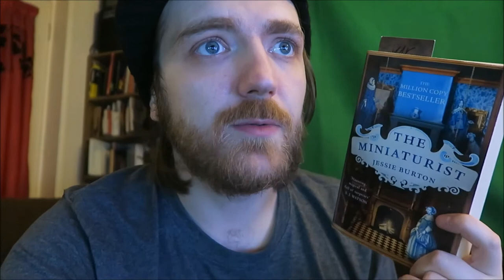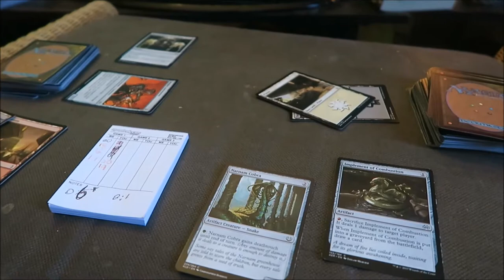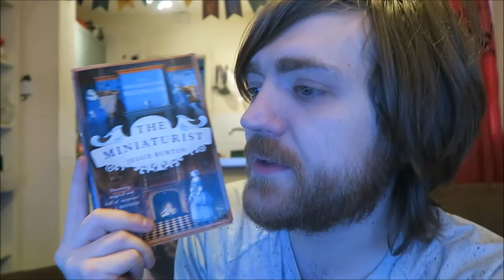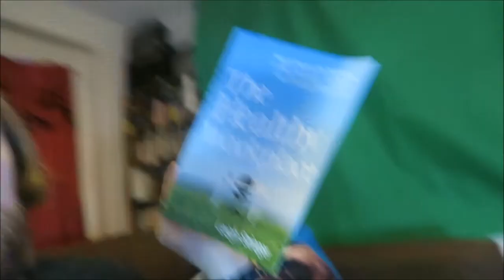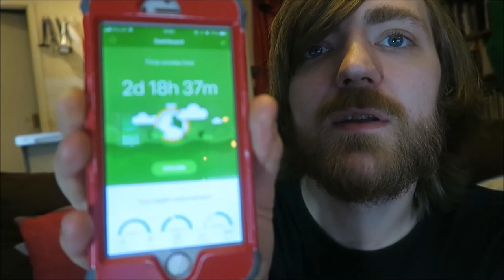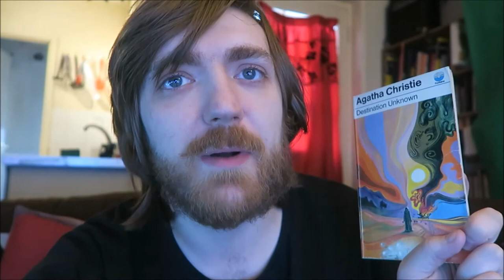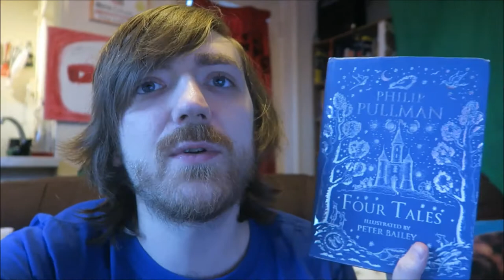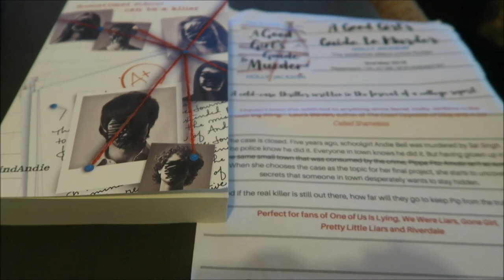#26: The Miniaturist / The Witcher / Philip Pullman / More! [READING VLOG]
Another reading vlog.

BOOKS MENTIONED:
Uninspirational - Tinder Nightmares
Sjon - The Blue Fox
Paolo Coelho - The Alchemist
Jesse Burton - The Miniaturist
Carlos Ruiz Zafon - The Shadow of the Wind
Tracy Chevalier - Girl with the Pearl Earring
Homer - Circe and the Cyclops
Joseph Conrad - To-morrow
Andrzej Sapkowski – The Last Wish
Monami Frost - Vegan Home Cooking
Katie Lewington - La La Love
Agatha Christie - Destination Unknown
Leigh Stringer - The Healthy Workplace
L. Du Garde Peach - Julius Caesar and Roman Britain
Michel de Montagne - How We Weep and Laugh at the Same Time
Philip Pullman - Four Tales
Philip Pullman - The Firework Maker's Daughter
Philip Pullman - I Was a Rat! or The Scarlet Slippers
Philip Pullman - Clockwork or All Wound Up
Charles Darwin - It Was Snowing Butterflies
Philip Pullman - The Scarecrow and His Servants
Johann Wolfgang von Goethe - Sketchy, Doubtful, Incomplete Jottings
Duncan Ralston - The Method
Holly Jackson - A Good Girl's Guide to Murder

YOUTUBERS MENTIONED:
Emma Rosen Books
Monami Frost
Wreckless Eating
Monami Frost